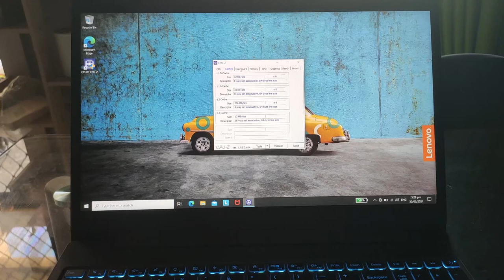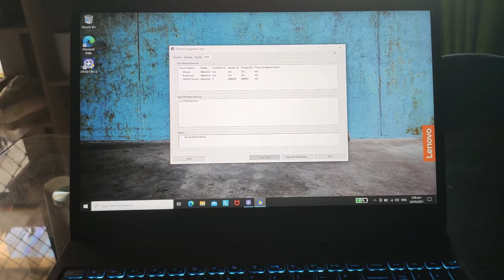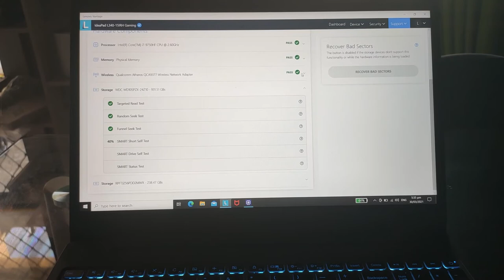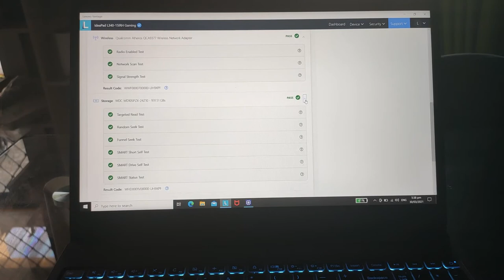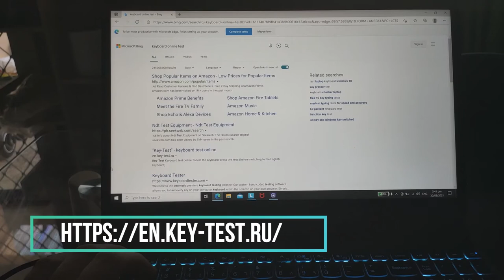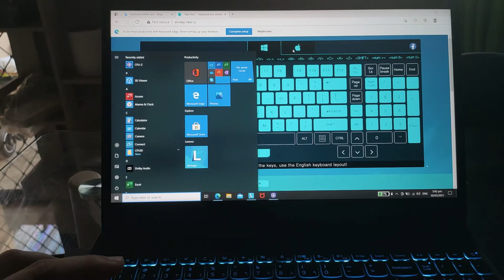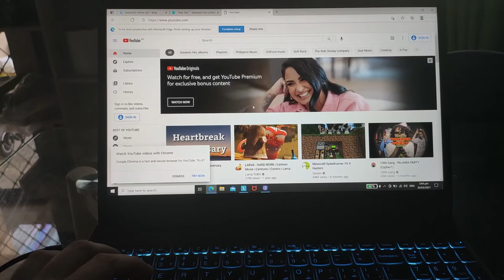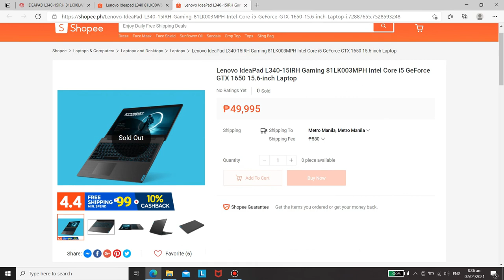HOW TO TEST A SECOND HAND LENOVO LAPTOP | PART 1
Murang Lenovo IdeaPad L340, Sulit or Lugi?

Processor: Up to 9th Gen Intel® Core™ i7-9705H
Operating System: Windows 10 Home
Graphics: NVIDIA® GeForce® GTX 1650
Memory : 16GB DIMM DDR4
Storage: 256SSD + 1TB HDD
Display: 15.6" FHD (1920 x 1080), IPS, antiglare, 250 nits, 45% color gamut